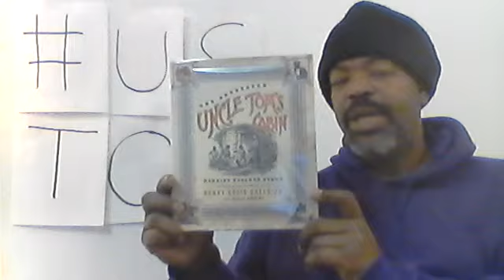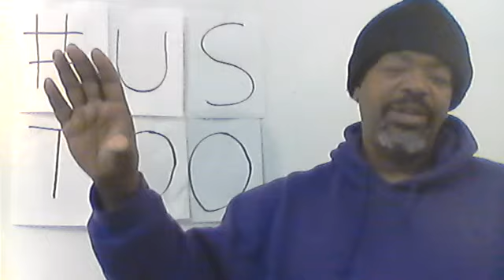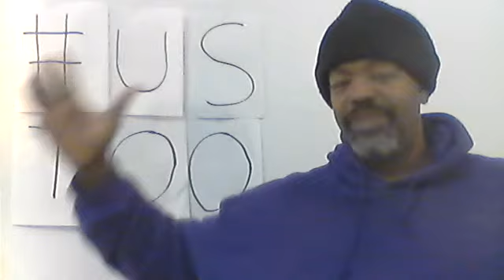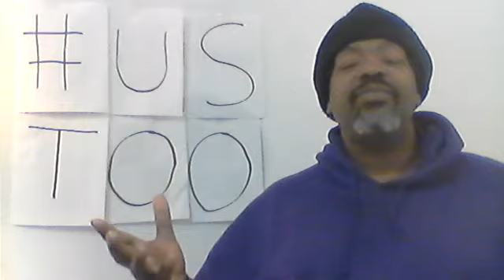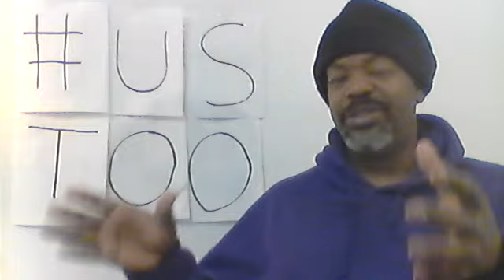Day 117 365 days toward Racial Change Interview with William Whipple and William Williams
Brief Notes
Signers of the Declaration of Independence Series
Today, we encounter the attack of the Williams. Try to stay focused as we navigate three Williams with two men.
William Whipple
Racial Change: “We start the day with a conversation with William Whipple. He was a man who loved working closely with water as ship’s captain and merchant. He was also active in the Revolutionary War. He was also a judge. Judge Whipple, please tell us a little about yourself.”
William Whipple: “I loved the sea and New Hampshire. The triangle trade of raw materials, linen and rum along with slave-loaded boats made me very wealthy. I was born 1730 and died 1785. My state, New Hampshire, executed one of the most aggressive measures against the British to oust them from New Hampshire.
William Whipple: “I am a Congregationalist. However, not all of my religious contemporaries agree on the emancipation of the slaves. I freed my only slave and am on record believing no man could fight for freedom and hold another in bondage. This personal quote further illustrates my point and position:
‘A recommendation is gone thither for raising some regiments of Blacks. This, I suppose will lay a foundation for the emancipation of those wretches in that country. I hope it will be the means of dispensing the blessings of Freedom to all the human race in America.’
It troubles me that the colonies overwhelmingly held to oppression after being freed from England.”
Racial Change: “Why did you sign the Declaration?”
William Whipple: “England was encroaching more and more on my legitimate trade.
Racial Change: “Thank you Justice Whipple.”
William Williams

Racial Change: “Next, we have the other two Williams, but in one man. His heart was for the ministry, but politics needed him, allowing God to use him in creative ways. Pastor and Representative Williams, please tell us a little about yourself.”
William Williams: “I was born 1731 and died 1811. I had a strong heart for God and studied law at Harvard. The French and Indian War compelled me to join the militia. Public life followed from there. When my life calmed down, I pastored the First Congregational Church in Lebanon, Connecticut.”
William Williams: “Remember, the Congregational Church was one of the bodies that led the abolition movement, although some members were not as aggressive as you might like to see. I always recognized that God saw no difference between the White man and Black man. My reputation with God went before me and I maintained a high degree of integrity in my relationship with God. I do not think I would have liked slavery even if I had no relationship with God.”
William Williams: “I noticed an acceleration in economic attacks from the crown when new family members took the throne. They called us traitors and rebels when we complained and explained the problems with taxation. The crown was just an enormous irritation for colonial life.”
Racial Change: “Thank you, Pastor and Representative Williams.”